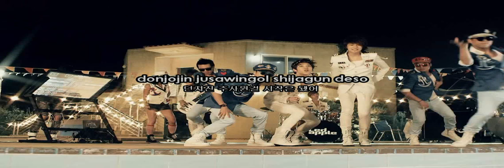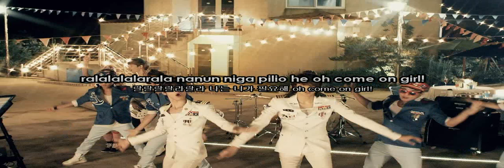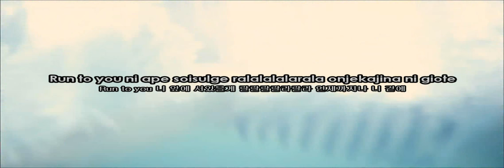Led Apple - Run To You Karaoke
hi i take my timeto do 2 karaokes so enjoy :)
SOON CHI CHI LOVE IS ENERGY KARAOKE!!!